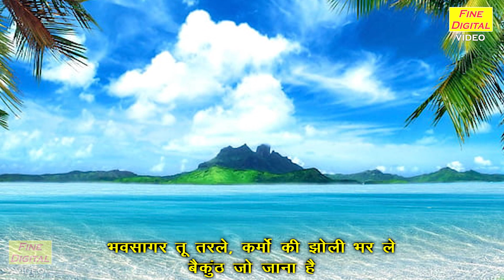ग्यारस का व्रत तू कर ले कर्मों की झोली भर ले | Gyaras Bhajan | Hari Bhajan | Simran Rathore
Koyal Bhakti Presents Gyaras Ka Bhajan - GYARAS KA VRAT TU KARLE KARMO KI JHOLI BHAR LE (Ekadashi Ka Bhajan) (Hari Bhajan)

Song Info :-
■Title : Gyaras Ka Vrat Tu Karle Karmo Ki Jholi Bhar Le
■Artist : Hemlata
■Singer : Simran Rathore
■Keyboard Player : Rajesh Madina
■Lyrics & Composer : Traditional
■Editing : Surender Ranga
■Cameraman : Gulshan Bawa
■Label : Fine Digital Video

प्यारे श्रोताओं,
यदि आपको हमारे ये गीत अच्छे लगें, तो हमें अपना प्यार ज़रूर दें।

ऐसे ही और Gyaras Mata Ke Bhajan & Devotional Songs
 को सुनने के लिए, हमारे Channel “KOYAL BHAKTI” में Visit करें